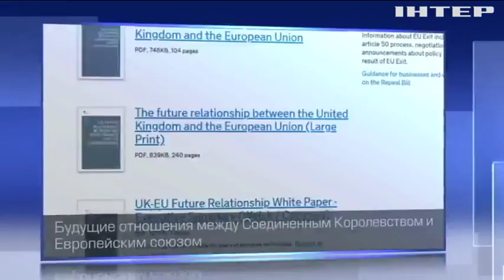Трудности перевода: британский план выхода из ЕС рассмешил Европу